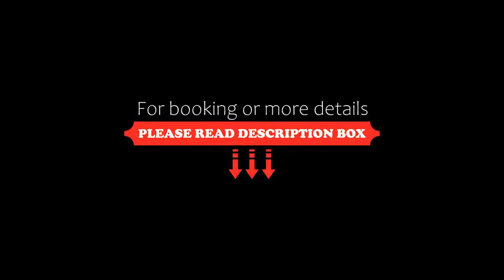Hotel Don Carlo, San Marco Argentano, Italy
About Property:
Built in the second half of the 16th-century, the hotel is set in the ancient Norman city centre of San Marco Argentano, which lies at the bottom of Mount Magna.
After a long day you can completely relax in the hotel's wellness centre, complete with massage facilities, sauna, fitness centre, jacuzzi, Turkish bath, and Hammam.
This ancient building has been renovated and it is now reliving its ancient splendour as an elegant and refined 4-star hotel.
Property Type: Hotel
Address: Via Xx Settembre Snc, 87018 San Marco Argentano, Italy
Searching For
1. Hotel Don Carlo - San Marco Argentano - Italy
2. Hotel Don Carlo - San Marco Argentano - Italy Address
3. Hotel Don Carlo - San Marco Argentano - Italy Rooms
4. Hotel Don Carlo - San Marco Argentano - Italy Amenities
5. Hotel Don Carlo - San Marco Argentano - Italy Offers and Deals
Audio Credit:
Track Title: Reasons To Hope
Artist: Reed Mathis